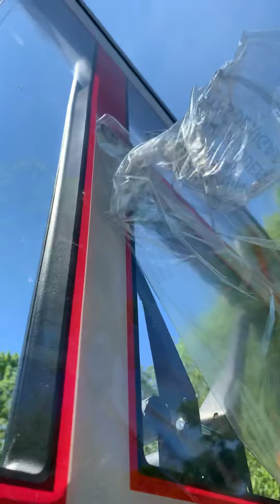New Basketball Net